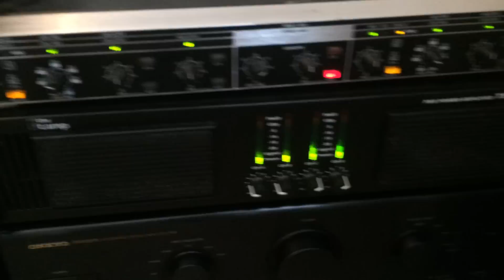t.amp TSA 4-1300 + Basy B&C i Górki RCF Granat Audio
Mały update sprzętowy po paru latach na mniejsze, ładniejsze i lepsze jakościowo głośniki. W tej chwili zestaw składa się z 4 kanałowej końcówki t.amp TSA 4-1300, dwóch basów Granat Audio na 12" głośniku B&C 1000W oraz dwóch górek Granat Audio na 8" głośniku RCF 350W. Zestaw jest użytkowany w pokoju na co dzień jako home audio.